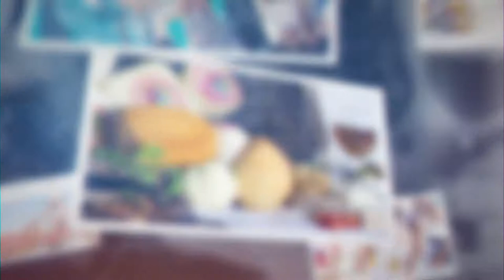PRESENTACIÓN DE TRABAJOS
algunas de las campañas realizadas en los últimos años.